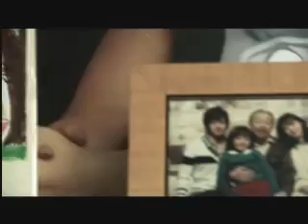[OST Thank You - Kdrama] by Hun